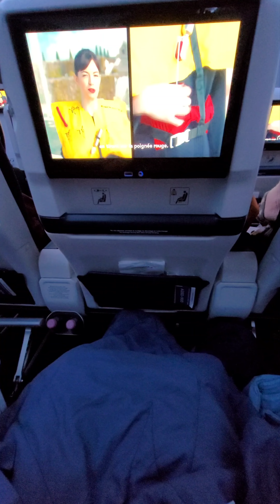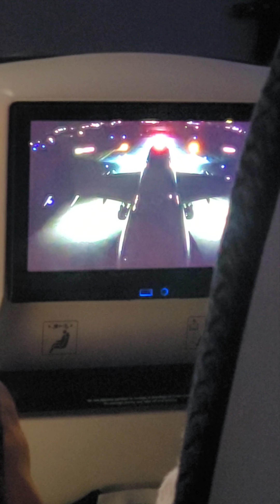Embarquements à l'aéroport Paris Charles de Gaulle